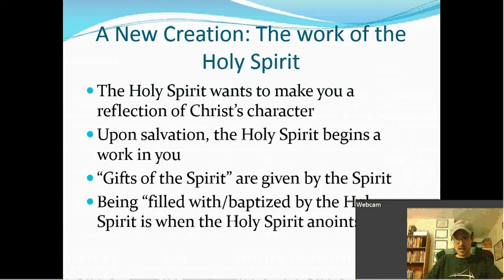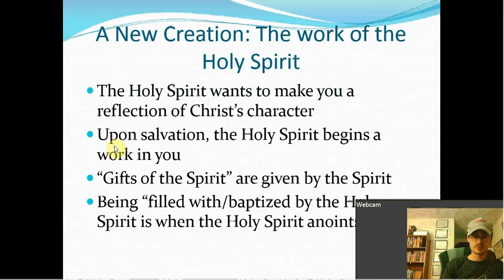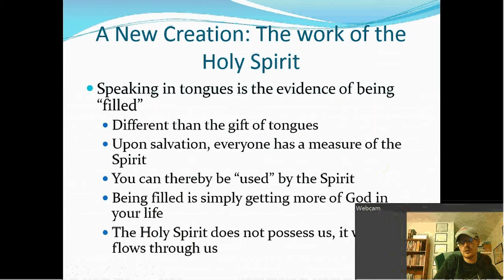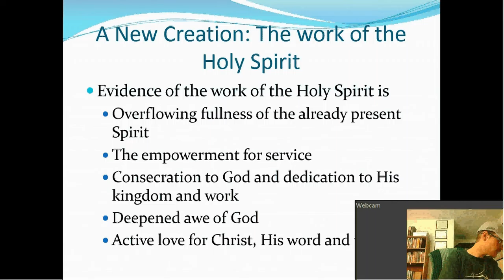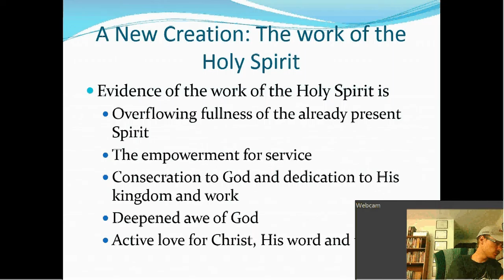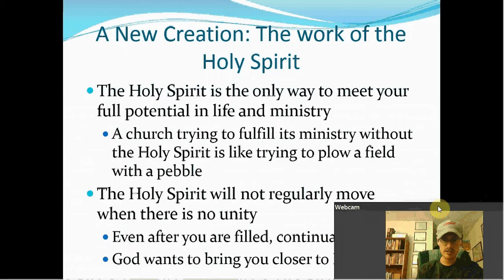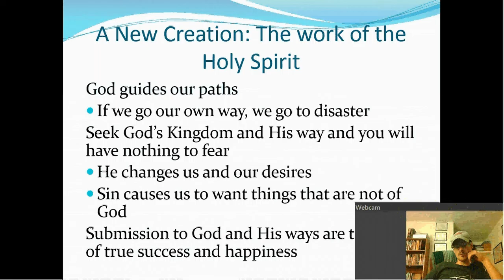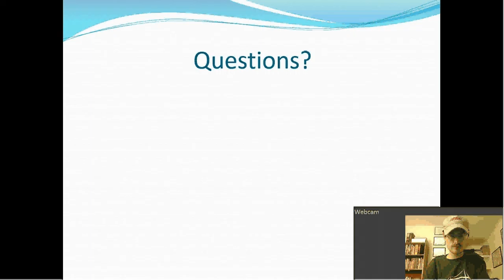Lesson 9: Lifestyle part 2 (21)